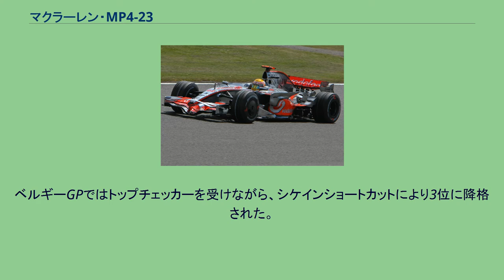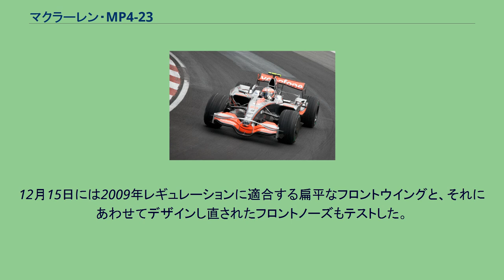マクラーレン・MP4-23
マクラーレン・MP4-23 (McLaren MP4-23) は、マクラーレンが2008年のF1世界選手権に投入したフォーミュラ1カー。
マクラーレン・レーシング・デザインチームによって設計された。
MP4-23の開発には前年のスクーデリア・フェラーリに対する産業スパイ疑惑によってFIAの査察を受けた。
MP4-23は前年のMP4-22の発展型であるが大きな改善点もいくつかある。
サイドポッド下部の絞り込みは更に激しくなり、サイドポッドの開口部とチキンウィングの形状は見ただけでは分からないほど複雑になっている。
昨年の弱点は、リヤタイヤに厳しかったことである。
これに対応すべく、フェラーリのF2008とは逆に、リヤタイヤをより後方に配置することでホイールベースを伸ばした。
リヤウィングの効率を上げるために、ブリッジウィングは標準装備されている。
ブリッジウイングにはスリットが設けられ、ダウンフォース発生型となっていた。
チキンウィングからチムニーダクト、サイドポッドフェンスにかけては一体化し、リヤへ整流された空気を流す事が出来る。
フェルナンド・アロンソの離脱によりエースドライバーとなったルイス・ハミルトンは、伝統のモナコGPや地元イギリスGPなどを制し、シーズン5勝を獲得。
6勝のフェリペ・マッサとドライバーズタイトルを争い、最終戦ブラジルGPの最終ラップで辛うじて5位に滑り込み、マッサを1ポイント凌いでチャンピオンに輝いた。
マクラーレンとしては1999年のミカ・ハッキネン以来のタイトル獲得となった。
F1最年少チャンピオン（当時）となったハミルトンだが、シーズン唯一のリタイアとなったカナダGPでは、ピットレーン出口の赤信号に気付かずキミ・ライコネンに追突。
ベルギーGPではトップチェッカーを受けながら、シケインショートカットにより3位に降格された。
日本GPではスタート直後の多重接触事故のペナルティーを受けるなど、ドライビングマナーが問われた。
チームメイトのヘイキ・コバライネンはハンガリーGPで初優勝を果たしたが、それを含め表彰台獲得は3回のみだった。
コンストラクターズタイトルはフェラーリに次ぐ2位となった。
カナダGPにてヘイキ・コバライネンがドライブするMP4-23 合同テストにデビューしたMP4-23K。
新レギュレーションに適合したフロントウイングをテスト中 MP4-23Kは2009年用のマシンであるMP4-24が登場するまでテストで使用された。
2009年から解禁されるKERSを搭載し、バージボードなどのパーツは取り外されていた。
11月18日のバルセロナ合同テストでデビューしたが、いきなりKERSからのオイルリークに見舞われてしまった。
12月15日には2009年レギュレーションに適合する扁平なフロントウイングと、それにあわせてデザインし直されたフロントノーズもテストした。
オリジナルのMP4-23に比べてノーズは太いのが特徴。
^ McLAREN'S FIRST GRAND PRIX WIN: 40 YEARS ON